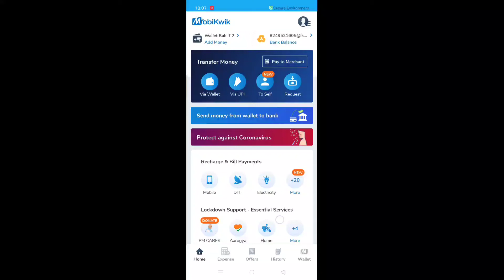Mobikwik corona virus quiz 21april 2020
Answer the corona virus quiz and win supercash